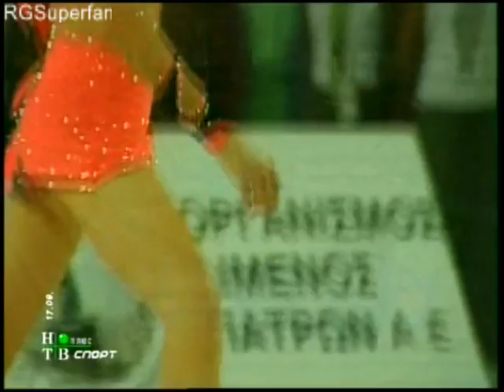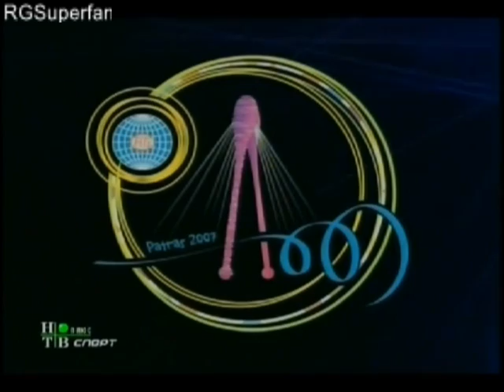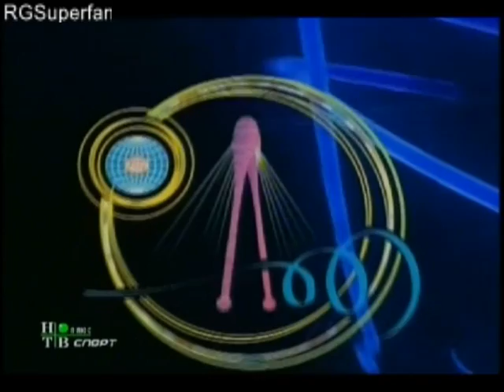2007 Rhythmic Gymnastics World Championships EF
2007 Rhythmic Gymnastics World Championships EF